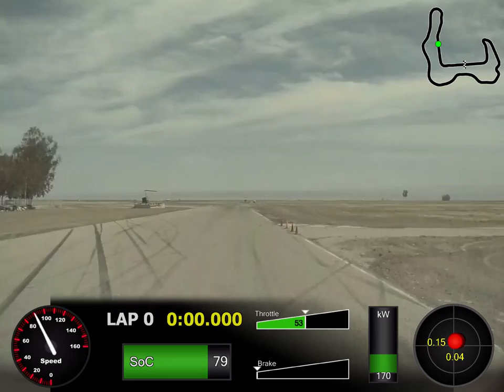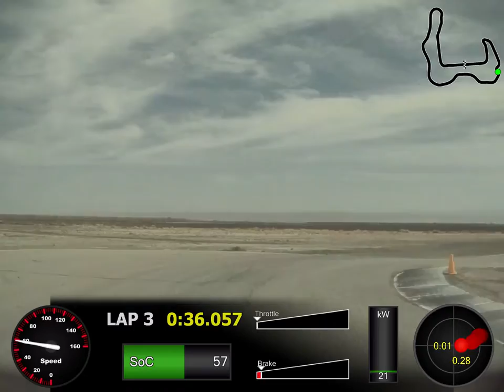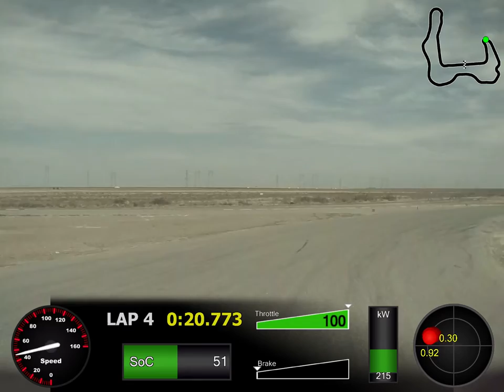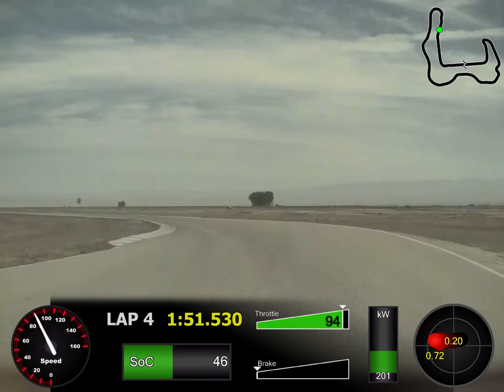Tesla Model 3 - Buttonwillow Raceway - Session 3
This video was recorded from my Tesla Model 3 Performance on 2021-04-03 at the TeslaCorsa 15 event at Buttonwillow Raceway. This was session 3 / 4 and one where I set my fastest laps of the day.

Car setup:

* Mountain Pass Performance Sports Coilovers
* Mountain Pass Performance Front Lower Control Arm Bushings
* Mountain Pass Performance Arastradero Rear Camber Arms
* Mountain Pass Performance Arastradero Rear Camber Toe
* Unplugged Performance Street & Track Sway Bars
* Mountain Pass Performance Master Cylinder Brace
* Mountain Pass Performance Stainless Steel Lines
* Castrol SRF Brake fluid
* Endless EX99 Brake Pads
* Fast Wheels FC04s 19 x 9.5 w/ Bridgestone RE71Rs 263/35/R19

Shoutout to Mountain Pass Performance for the setup recommendations and also to the Unplugged Performance team for helping me get everything installed on my car before the event!